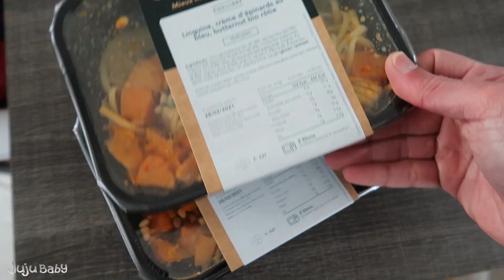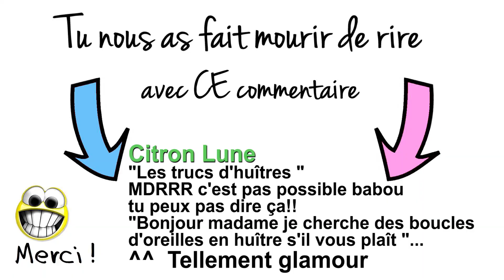LA REPARTITION DES TÂCHES DANS UN COUPLE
😊 Tu as 30 secondes ? Clique ici et découvre plein de façon de soutenir la chaîne

❓ TU VEUX EN SAVOIR ENCORE PLUS ❓

Si tu lis cette phrase dis nous si la répartition des tâches dans notre couple te parait bizarre